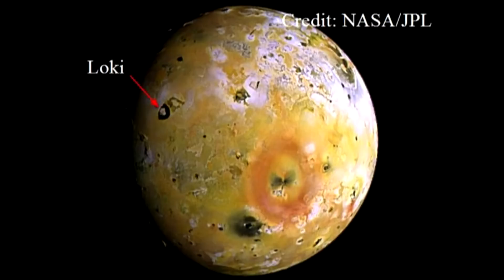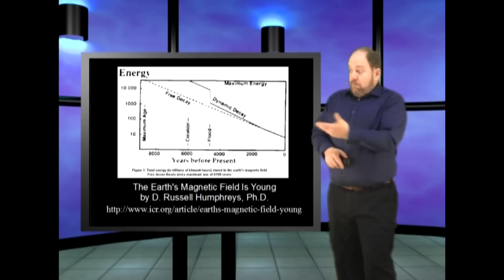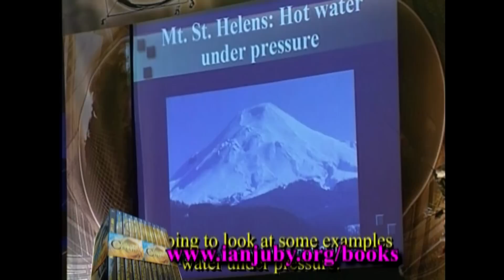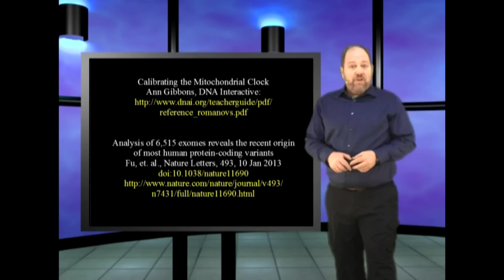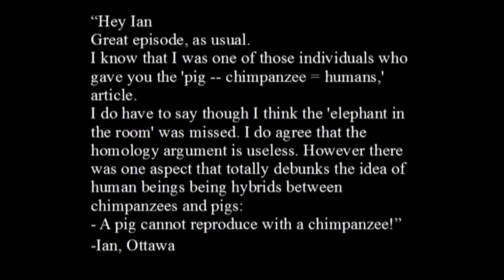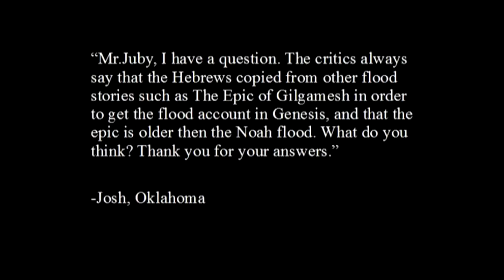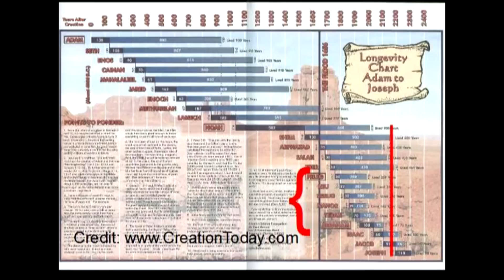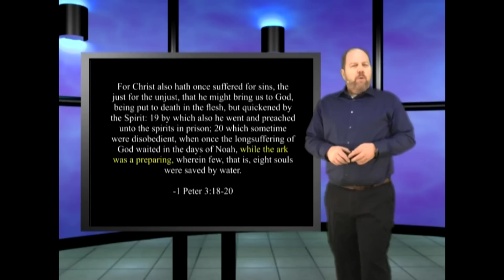Problem Planets This is Genesis Week, episode 15 season 3 with Wazooloo aka Ian Juby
In this episode: another planet that can't be explained by evolutionary processes, and we answers a mailbag

absolutely stuffed with questions!  This is Genesis Week, episode 14, season 3

Random references:

UA Astronomers Discover Planet That Shouldn't Be There
Vanessa Bailey, UANews, Dec 5, 2013

Tidal Dissipation and the Age of Io
Wayne Spencer

The Earth's Magnetic Field Is Young by D. Russell Humphreys, Ph.D.

The Creation of Planetary Magnetic Fields
D. Russell Humphreys CRSQ Volume 21, Number 3 (December 1984)

CORE Ottawa, Kanata North Post Office Box 72075, Ottawa, ON. Canada, K2K 2P4

Calibrating the Mitochondrial Clock
Ann Gibbons, DNA Interactive:

Analysis of 6,515 exomes reveals the recent origin of most human protein-coding variants
Fu, et. al., Nature Letters, 493, 10 Jan 2013
doi:10.1038/nature11690

Genetics of Coat Color I: The Melanocortin 1 Receptor (MC1R)
Jean K. Lightner, Answers Research Journal 1(2008):109-116

Genetic variability and human history
C. W. Nelson, Creation Technical Journal, 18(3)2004

Human-Ape Hybridization: A Failed Attempt to Prove Darwinism
Jerry Bergman, PhD